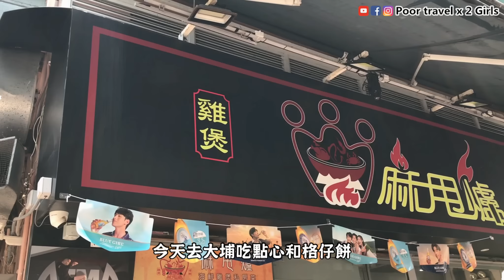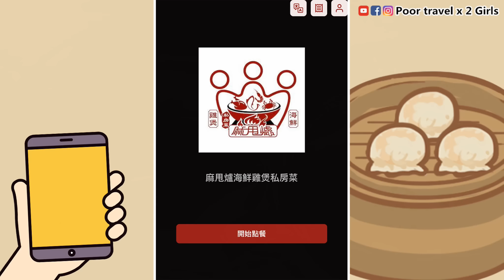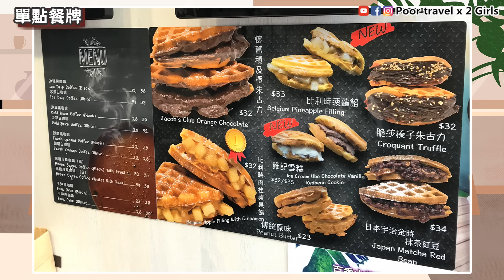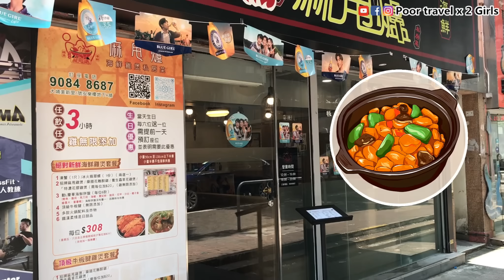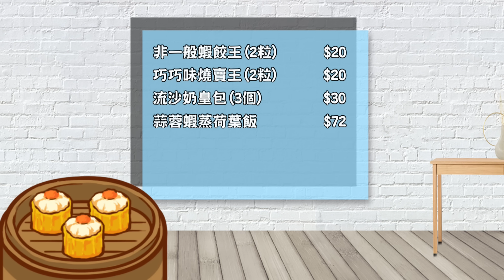[Poor travel香港] $20蚊起！大埔私房菜點心！蝦餃王！燒賣王！流沙奶皇包！蒜蓉蝦蒸荷葉飯！比利時肉桂蘋果格仔餅！麻甩爐海鮮雞煲私房菜！TakEateasy X FirsTeǎ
今次去咗大埔「麻甩爐海鮮雞煲私房菜」，試下佢哋嘅午市點心(12:00 - 15:00)，分別有「非一般蝦餃王(2粒) $20」、「巧巧味燒賣王(2粒) $20」、「流沙奶皇包(3個) $30」以及「蒜蓉蝦蒸荷葉飯 $72」， 免茶芥，另需加一收費，再食埋附近「TakEateasy X FirsTeǎ」嘅「比利時肉桂蘋果格仔餅 $32」，等我哋一齊試下質素如何啦～～～

－－－有關資料－－－
🌍麻甩爐海鮮雞煲私房菜 M.L.L Private Kitchen
📍地址：大埔美新里1號安樂樓地舖
📞電話：90848687
🕒營業時間：12:00 - 15:00，18:00 - 23:00

🌍TakEateasy X FirsTeǎ
📍地址：大埔舊墟直街9號粵發大廈地下7號舖
📞電話：69221132